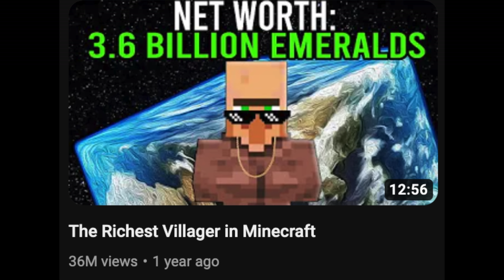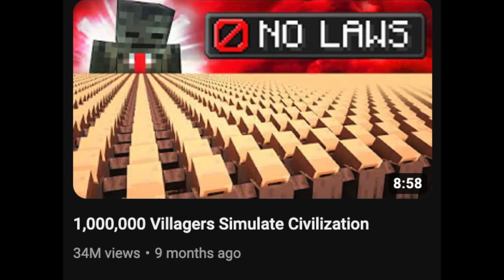Why He Enslaved 1,000,000 Villagers: The Story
A Minecraft video drawing inspiration and all credits to Grox / GroxMC, SeaWattgaming "The Story of", Evbo for making videos like "1,000,000 Villagers Simulate Civilization" and The Story of Grox Part 2 coming soon like FroggyDude. "I made 10,000 villagers worship me". The Richest Villager in Minecraft. Also Speedrunning Minecraft but I enslave villagers. Also similar to ZMDE 10,00 Villagers series.